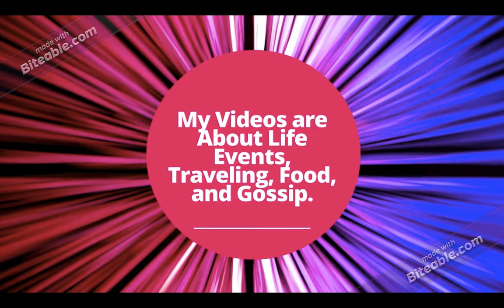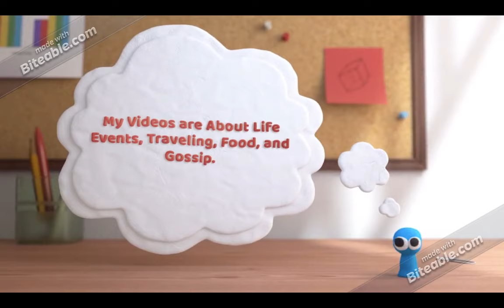My Channel Promo Food Gossip And Travel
This is my First Promo.